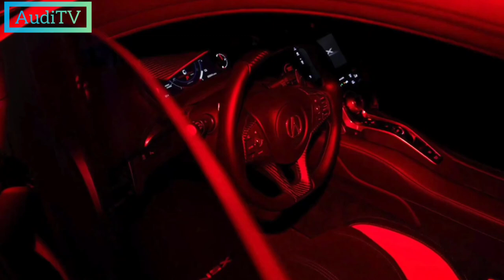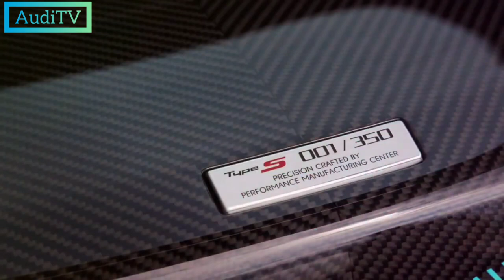Acura NSX Review, Exterior, Interior, Trims & Specs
2022 Acura NSX Review ,Exterior ,Interior ,Trims & Specs , Presentation.

2022 Acura NSX Type S Starting at $171 495